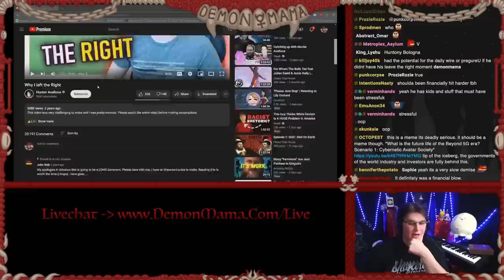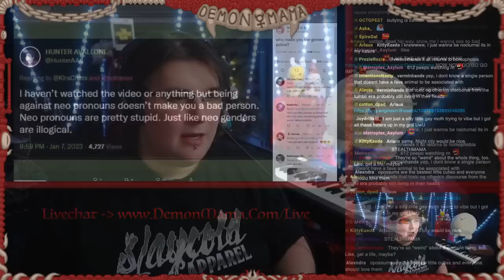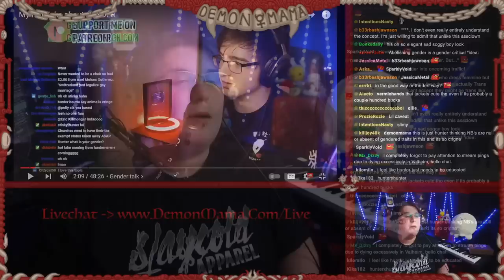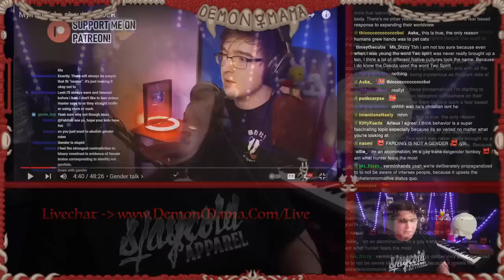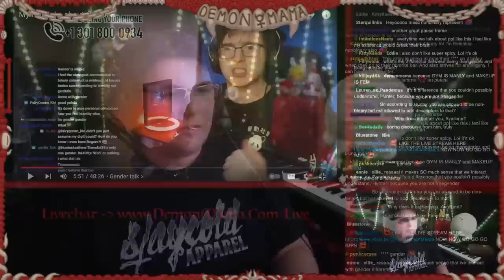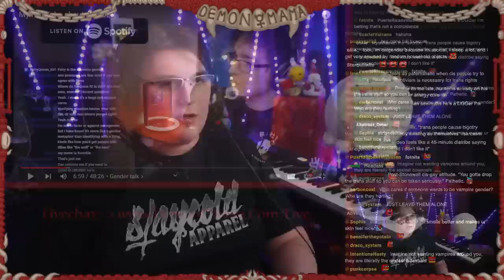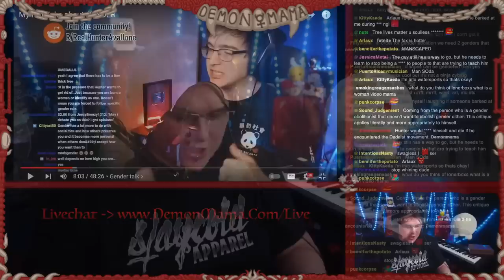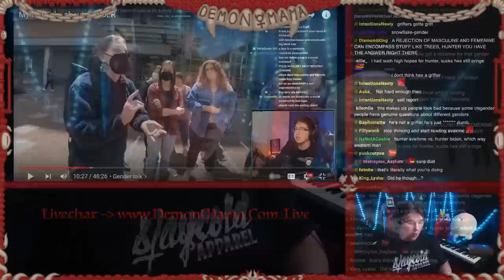Hunter Avallone Yells At Deer, Loses